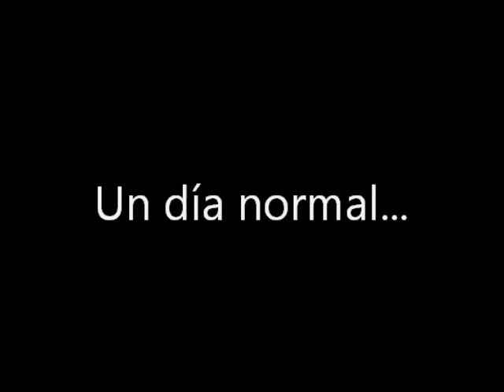Cuídate las espaldas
Este es nuestro proyecto de literatura.
Hecho por: Sergio Aguirre, Esmeralda Castro, Flor Gómez y Arantxa Ramírez.
Oficial B 3° "C"